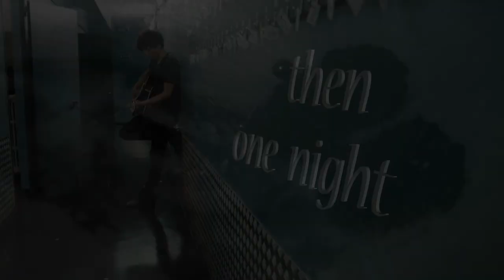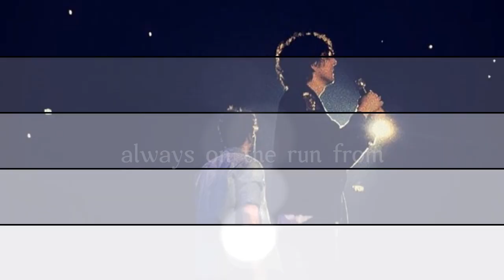[MetaMoro] Ermal Meta & Fabrizio Moro - Peter Pan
Just some MetaMoro fanmade work because they are two beautiful souls.